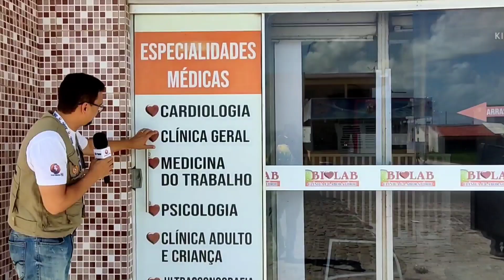Brena precisa de você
vamos ajudar a Brena a realizar seu sonho